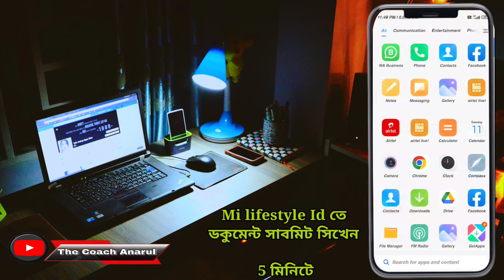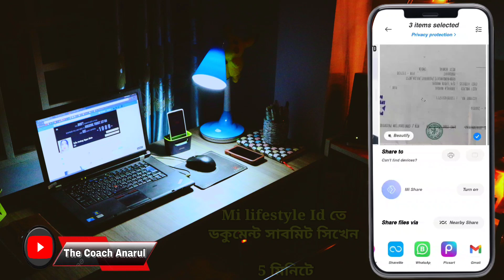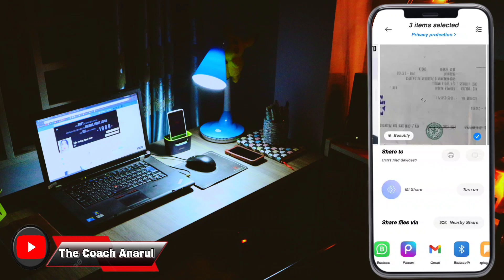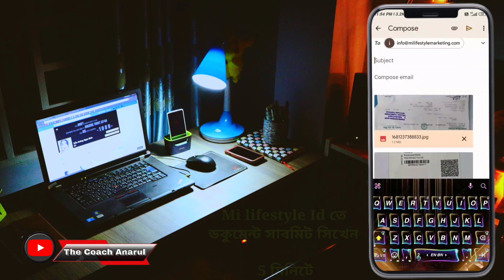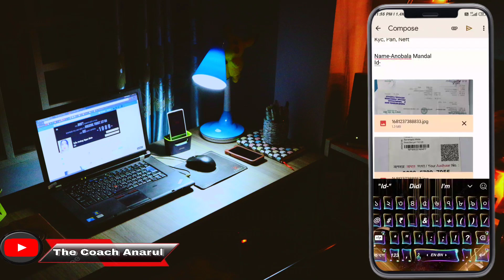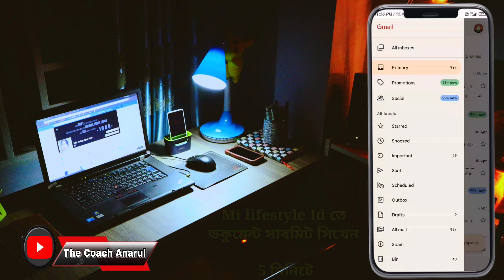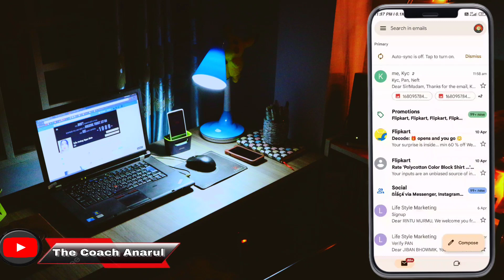How To Documents Submit Mi Lifestyle Id | মাত্র 2 মিনিটে kyc, pan, neft সাবমিট করুন ✅